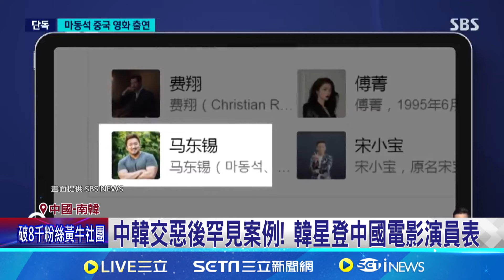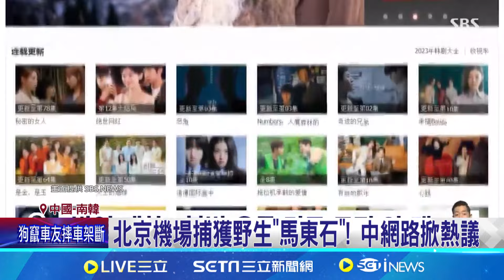中國"限韓令"鬆綁? 中韓交惡後罕見案例! 韓星登中國電影演員表 網友目擊"馬東石"出沒北京│【國際焦點】20241026│三立新聞台